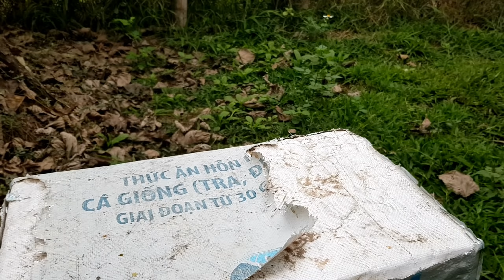👉 Đàn ong mất 1 lại nên 2 cầu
👉 🎵 Thời điểm này bạn nào nên xây thử nếu thấy đàn ong xây được thì cho xây chủ công và đàn 1 cầu đông ong cho xây đại trà cùng tích cực cho ăn  ,ủ ấm cho đàn ong
👍🏽 Chuyên bán chân tầng ong nội gọi vào 2 số DĐ ZALO 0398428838 và 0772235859